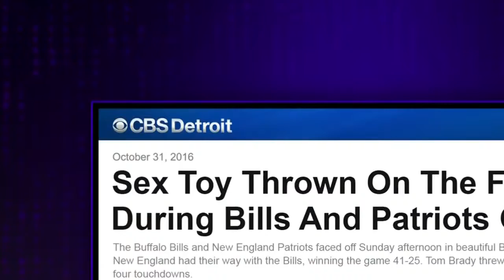We're Still Talking About Emails - Show TimeTV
With just over a week until the election, James looks at the latest headlines, including more news about Hillary Clinton's emails and an unfortunate spelling of a hashtag.